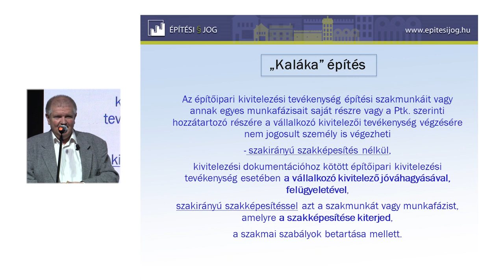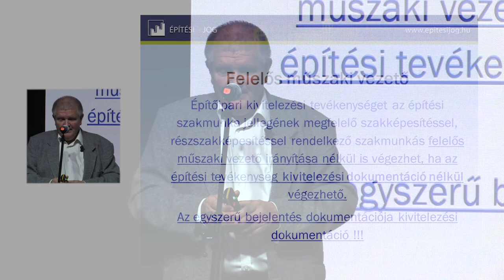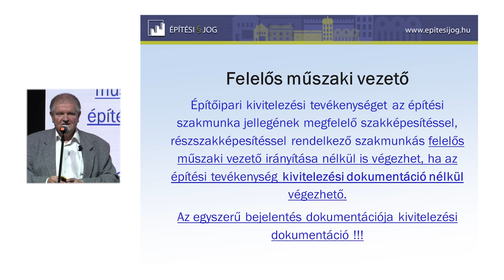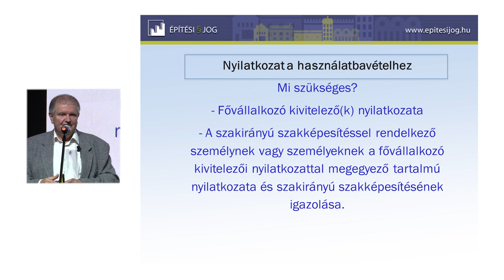Milyen feltételekkel lehet saját magunknak („kalákában”) házat építeni?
Kiss Andor építőmérnök, igazságügyi szakértő előadása a 2022. április 9-i Építkezői Konzultáción